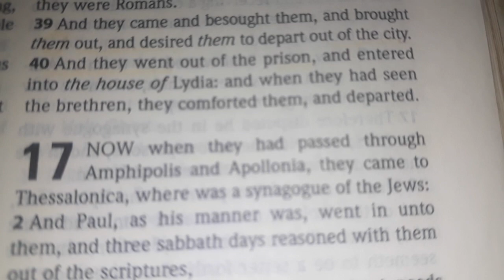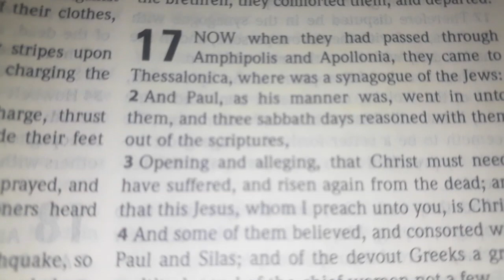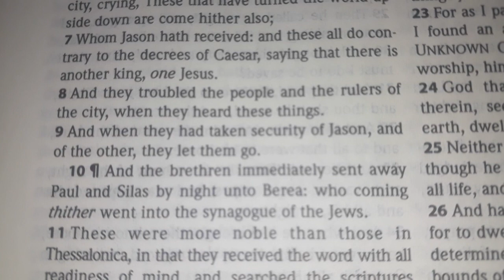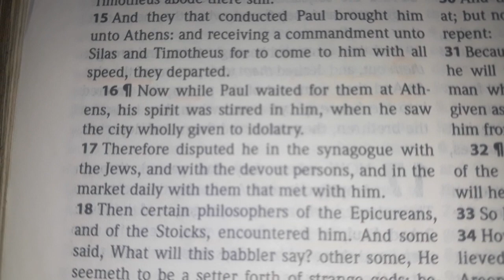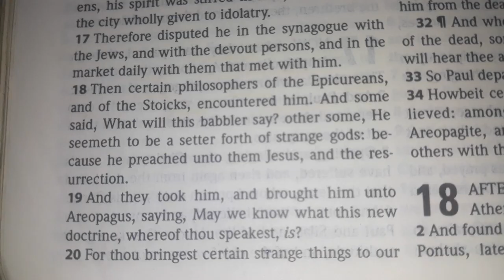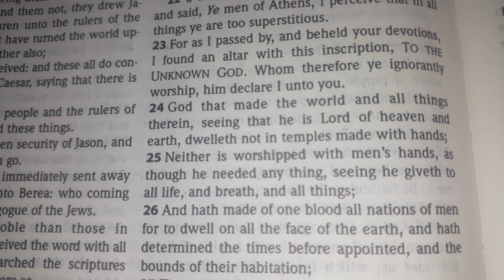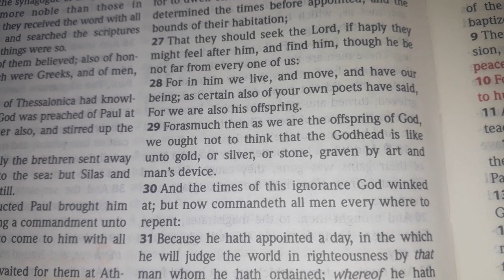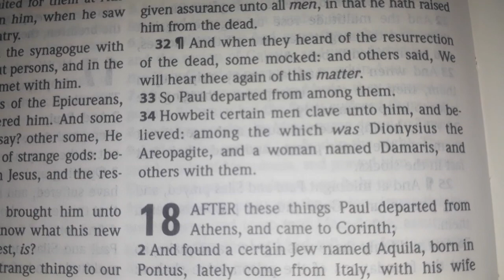Acts of the apostles 17 | Holy Bible King James Version